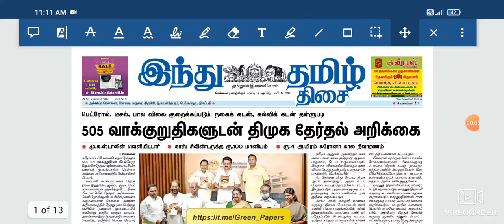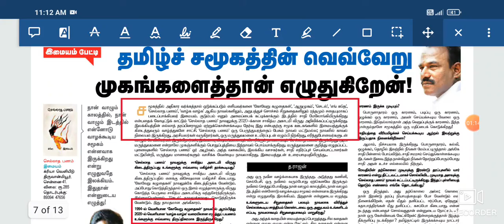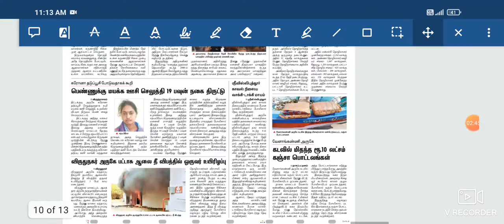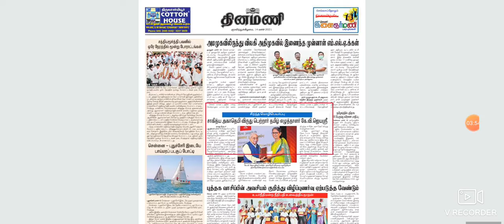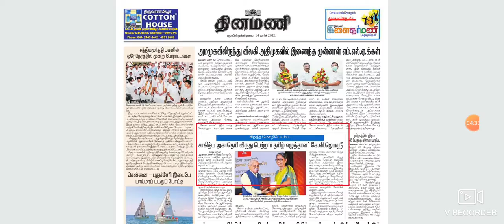14.03.2021 - தினமணி , இந்து தமிழ் News paper analysis in e paper Tamil apjsk videos